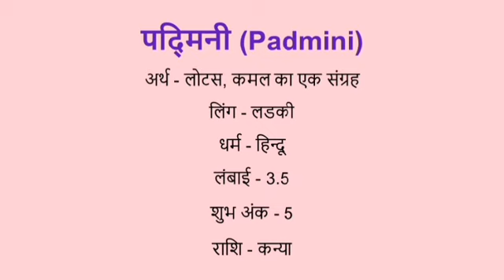Padmini name meaning in hindi | Padmini naam ka matlab kya hota hai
Padmini naam ka matlab
Padmini meaning in hindi
Padmini naam mane k